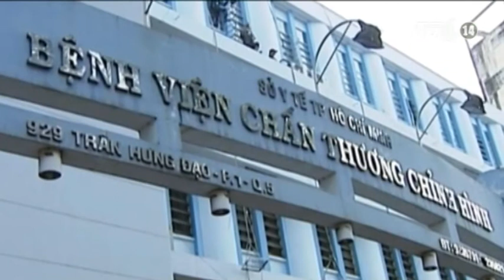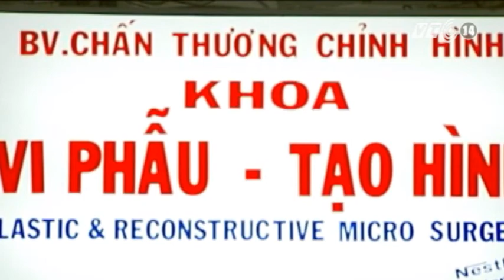VTC14_Tp.HCM: Nhập viện vì cướp chém tăng_19.12.2012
Tp.HCM: Số lượng bệnh nhân nhập viện vì bị cướp chém tăng mạnh_ngày 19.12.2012.